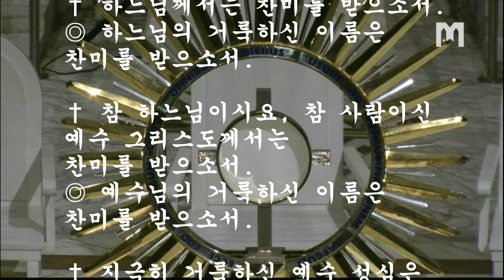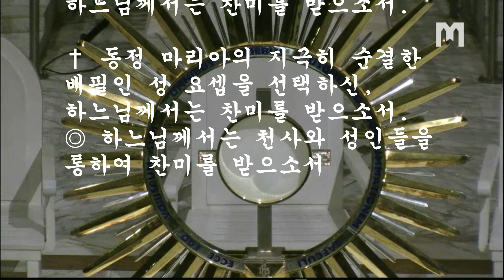2021년9월30일 메주고리예 본당 성체조배 및 성체 강복